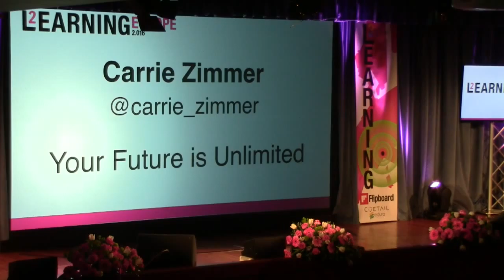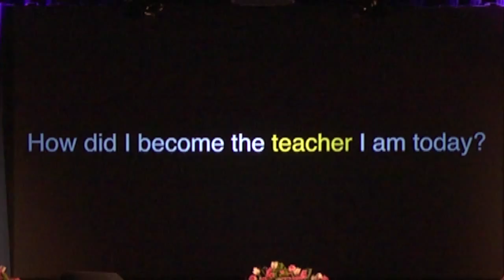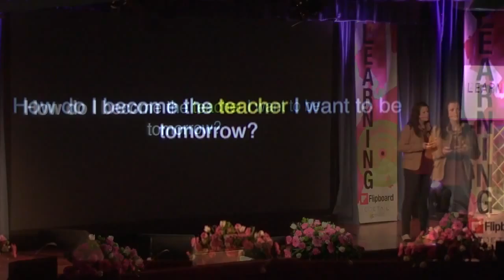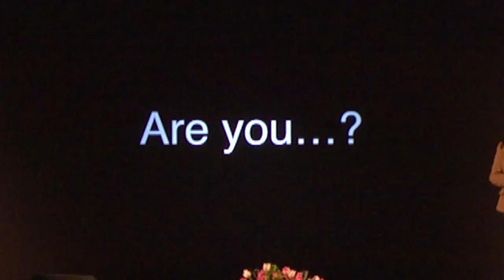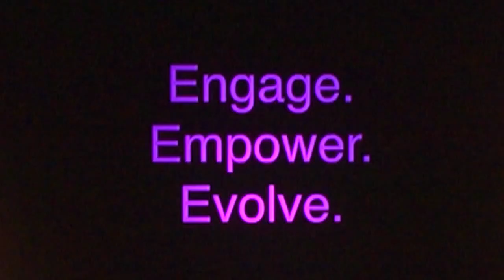Carrie Zimmer - Your Future is Unlimited